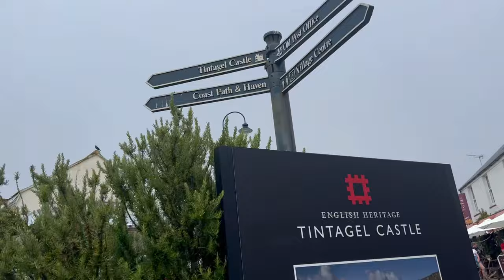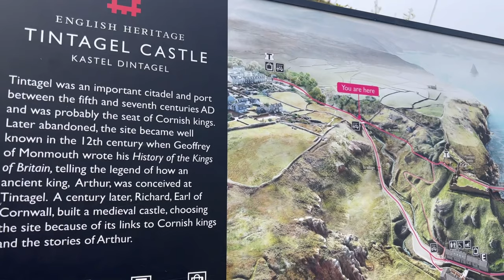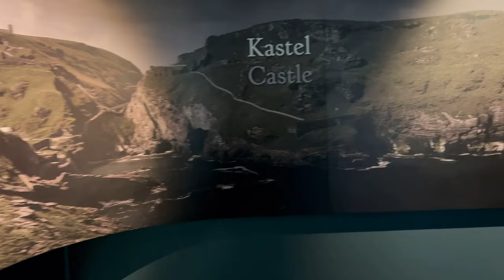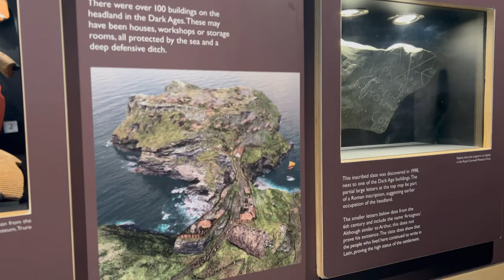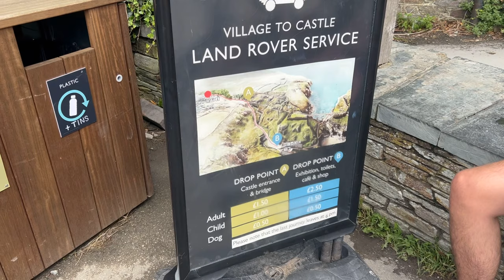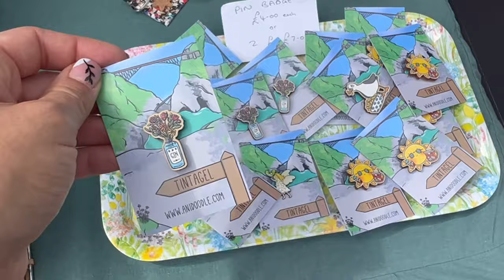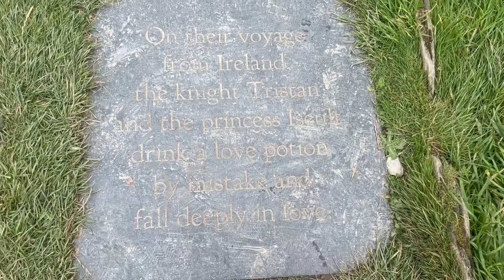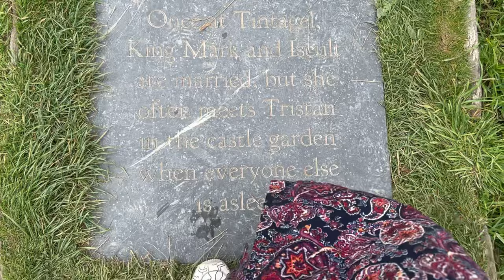Легенда о короле Артуре, замок Тинтагель и красивые виды Корнуэлла.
Присоединяйтесь к путешествию в Тинтагель - это волшебное место, где был зачат легендарный король Артур.
Ещё у меня есть канал в Дзене, где можно не только посмотреть, но и почитать
С вами была
Марина Ингрид